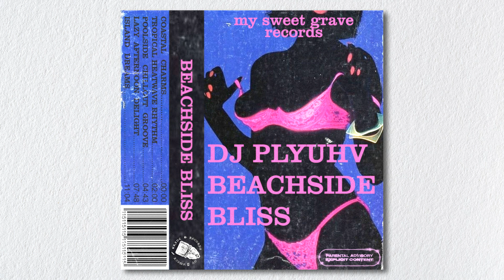plyuhv - BEACHSIDE BLISS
00:00   Coastal Charms
02:00   Tropical Heatwave Rhythm
04:43   Poolside Chillout Groove
07:48   Lazy Afternoon Delight
11:04   Island Dreams